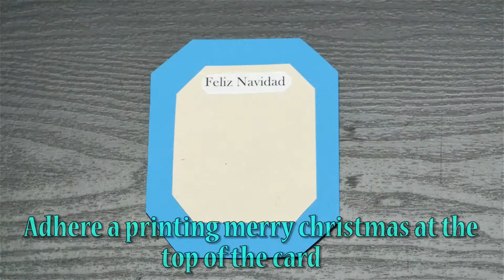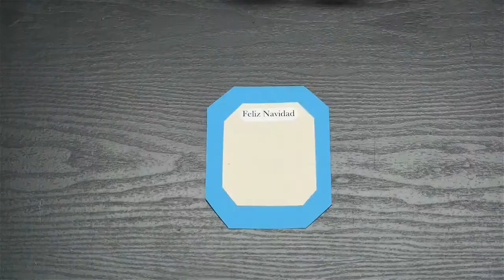How to Make Christmas Angel Card- HomeArtTv By Juan Gonzalo Angel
A gift card (also known as gift certificate in North America, or gift voucher or gift token in the UK[1]) is a prepaid stored-value money card usually issued by a retailer or bank to be used as an alternative to cash for purchases within a particular store or related businesses. Gift cards are also given out by retailers and marketers as part of a promotion strategy, to entice the recipient to come in or return to the store, and at times such cards are called cash cards. Gift cards are generally redeemable only for purchases at the relevant retail premises and cannot be cashed out, and in some situations may be subject to an expiry date or fees. Visa and MasterCard credit cards produce generic gift cards which need not be redeemed at particular stores, and which are widely used for cashback marketing strategies. A feature of these cards is that they are generally anonymous and are disposed of when the stored value on a card is exhausted.